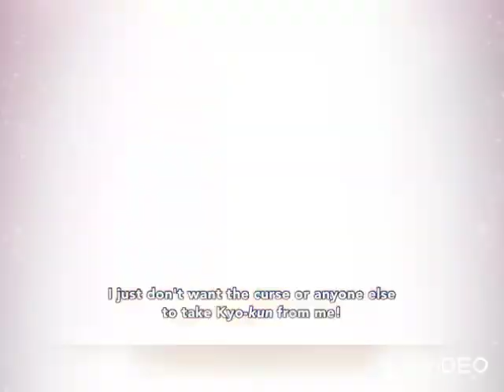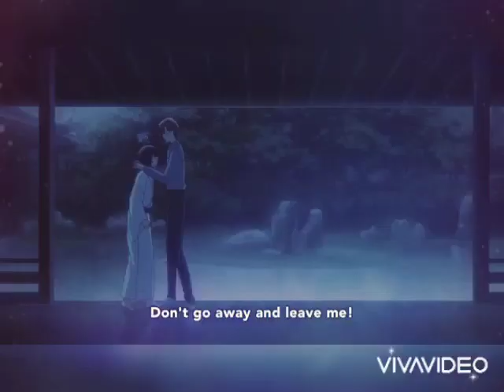FRUIT BASKET SEASON 3 THE FINAL [TRAILER] SPRING ANIME 2021